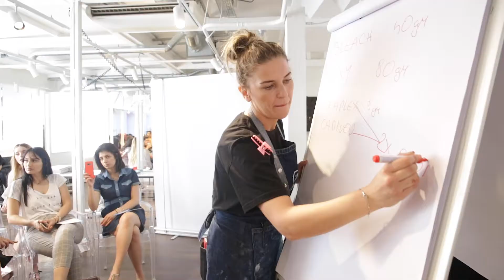AlennMJ Workshop in Paris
We had the dream of holding a workshop in France for a long time and in year 2019 the time had finally come - We were in Paris! As always it was very nice in Paris, but it was even nicer that day. We thank everyone who was there and embellished the day and shared the passion with us. Also a big thank you to our our manager who organised everything, as always it was a pleasure for us - we hope to see you soon again Paris.